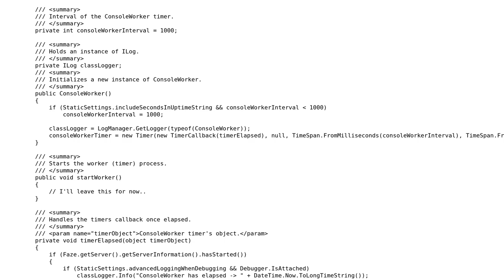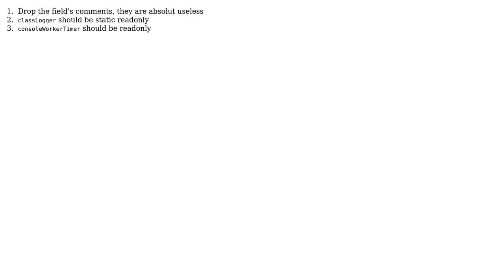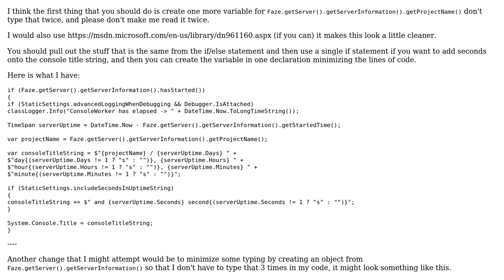Code Review: ConsoleWorker update console timer with how long application has been open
With thanks & praise to God, and with thanks to the many people who have made this project possible! | Content (except music & images) licensed under CC BY-SA | Music | Images & others | With thanks to user Malachi user Liam Hardy user JanDotNet and the Stack Exchange Network Trademarks are property of their respective owners. You are responsible for your own actions.